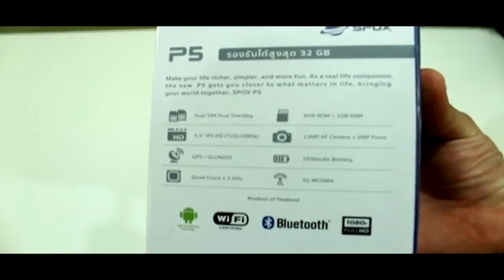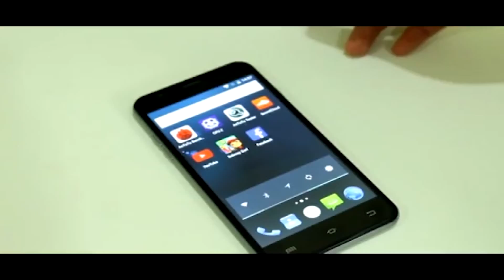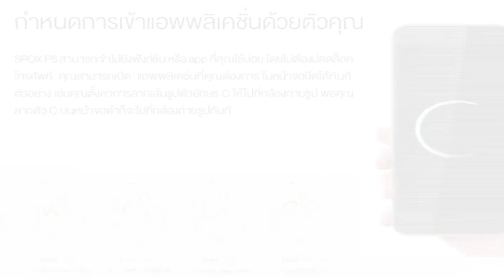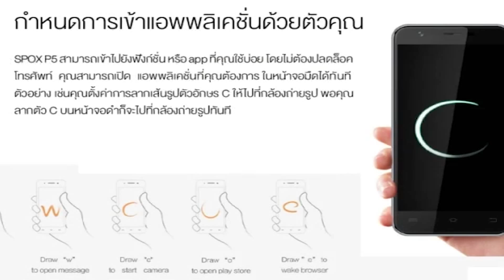สปอร์ตขายมือถือSPoxP5